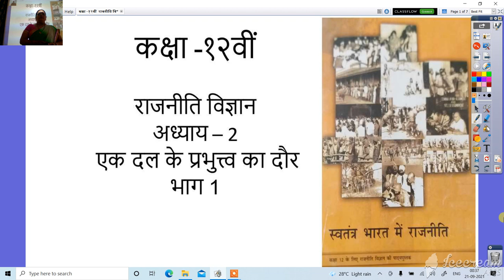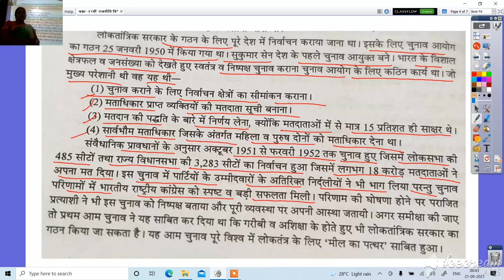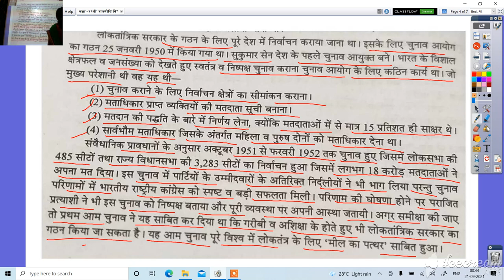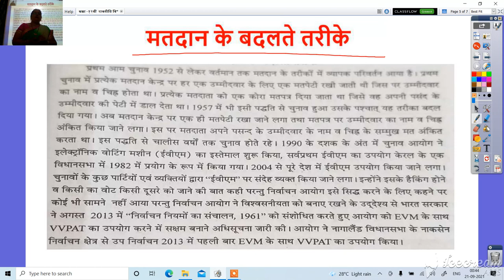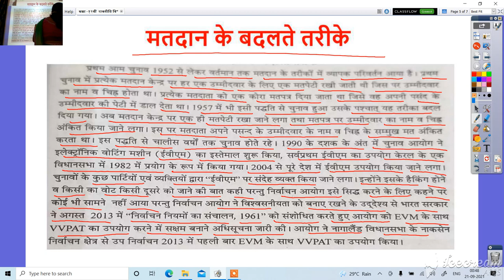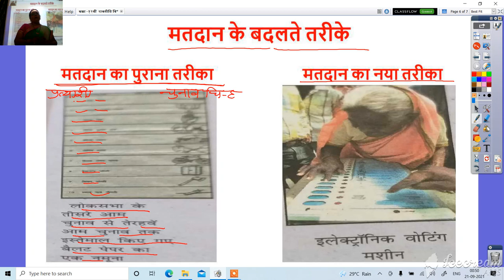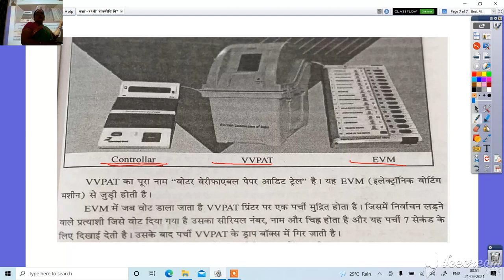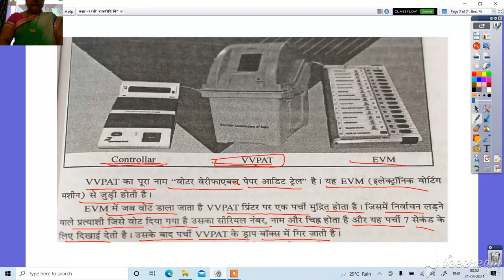कक्षा 12 राजनीती विज्ञान एक दल का प्रभुत्व का दौर भाग 1